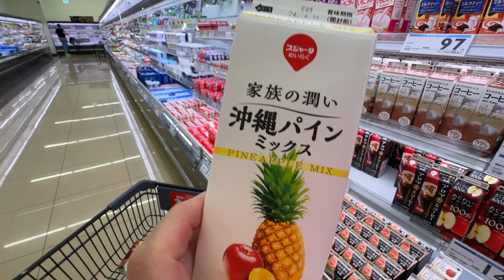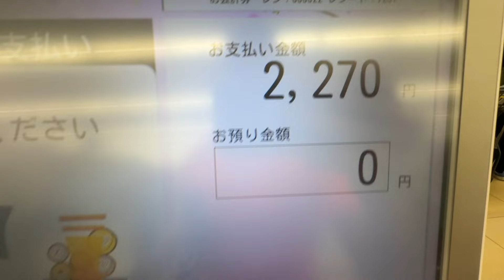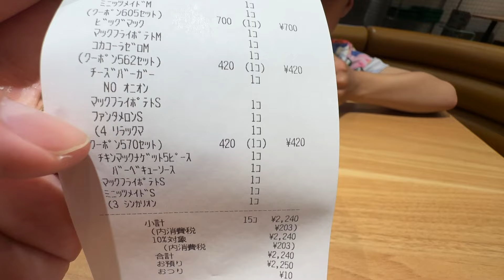EXPULSEI TODO MUNDO DE CASA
Família Camiotto: Roni, Lenara, Rafaelli e Nícollas. Moramos no Japão na província de Aichi-Ken e compartilhamos as nossas experiências com daily vlogs da nossa rotina em casa, curiosidades sobre o Japão, dicas de compras, passeios, preços de produtos. Sejam muito bem-vindos!